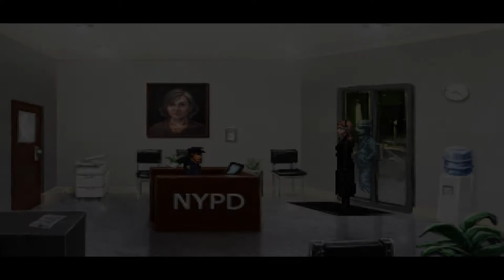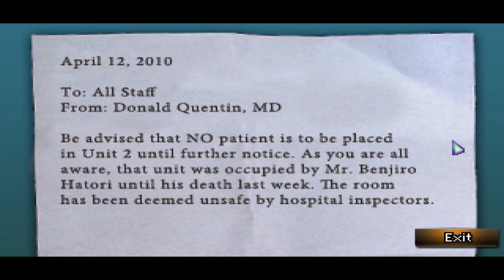Let's Play Blackwell Epiphany - Episode 9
Episode 9 of let's play Blackwell Epiphany on PC.

A dead man’s soul cries out against the force of a ferocious blizzard. He cries for help. He cries for answers. Then he screams as he is torn apart like damp tissue paper.

This wasn’t the first time, and it won’t be the last.

The police are powerless to stop it, so the duty falls to the only ones who can. What force could be so powerful – and so malevolent – that it would destroy the very core of a life in order to get what it wants? Rosa Blackwell and Joey Mallone mean to find out, even if it means risking themselves in the process.